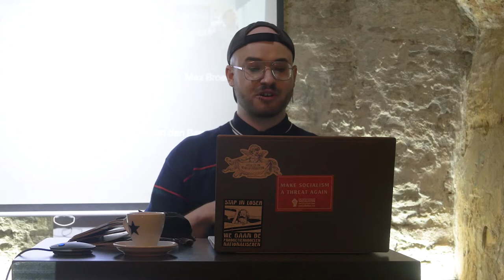Marxism, identity and the struggle for lgbtqia+ liberation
ENG
In the Netherlands, homonationalism is given way to an intens hatred of everything not belonging to the norm. We are confronted with increasing levels of intimidation and violence against public displays of affection or solidarity. We need to defend our communities and there is a lot to fight for, as trans activists protesting for decent healthcare underline. Organized solidarity and movement building are key, but how do we do this in a period that individual experiences are so central in everything we do?

NL
Extreemrechts richt zich hierbij ook steeds explicieter op de lhbtqi-beweging. Het homonationalisme heeft ruimte gemaakt voor een felle haat van alles dat niet tot de norm behoort. Activisten voeren strijd voor bijvoorbeeld goede transzorg en tegen geweld en intimidatie. Deze context onderstreept het belang van georganiseerde solidariteit en de bouw van een brede beweging, maar hoe doen we dit in een periode waarin juist individuele ervaring zo centraal staat voor veel activisten?